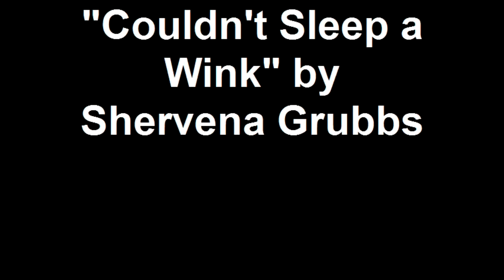Couldn't Sleep a Wink by Shervena Grubbs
Little Rock native Shervena Grubbs reads her Greatest Generation story for the Tales from the South radio program at Starving Artist's Cafe.